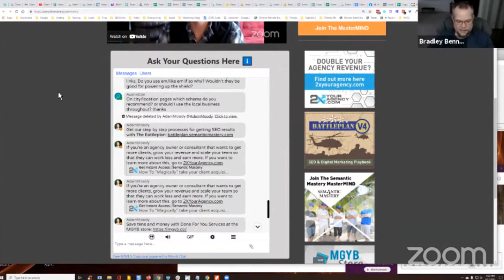What Schema Do You Recommend For City And Location Pages?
In episode 331 of our weekly Hump Day Hangouts one viewer asked what schema the team recommends for city and location pages.

The exact question was:

On city/location pages which schema do you recommend? or should I use the local business throughout? thanks